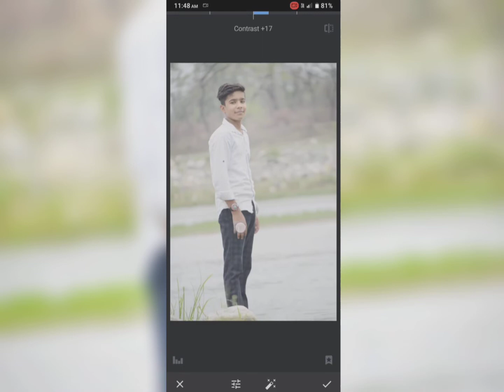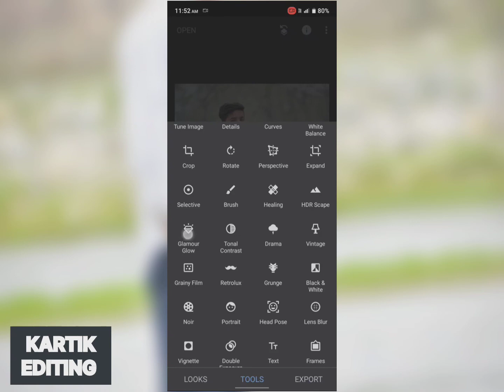hello new editingnew editing for Karthik editing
hello welcome Karthik aur main aapke liye aise hi interesting video

message tutorial Snapdeal janne ke liye message dalta hun main telegram ka link main aapko niche discription mein de dunga